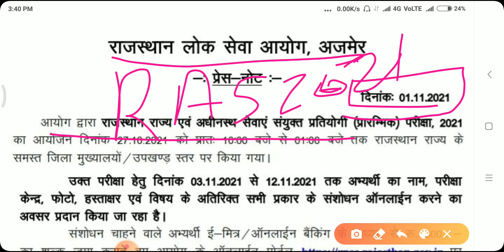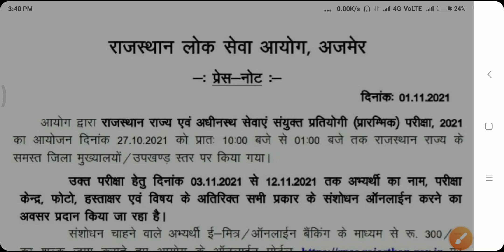RAS 2021 Latest News / ras 2021 cut off / Rpsc Ras 2021 Latest News / Rpsc Ras pre paper answer key